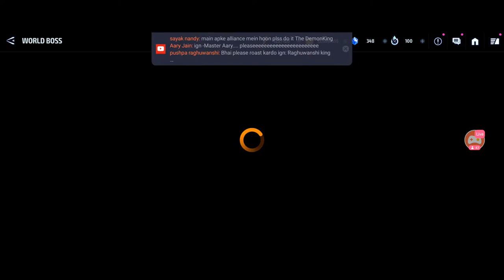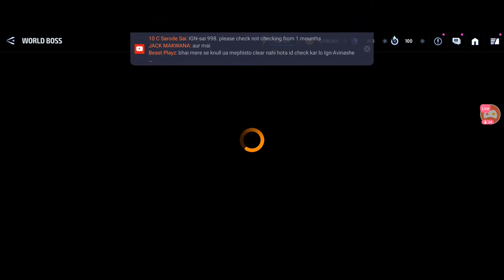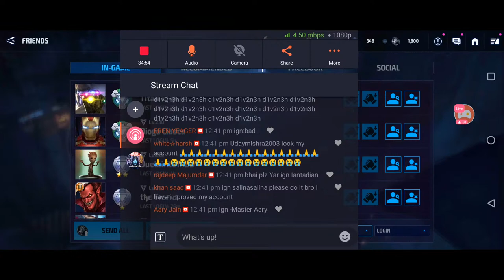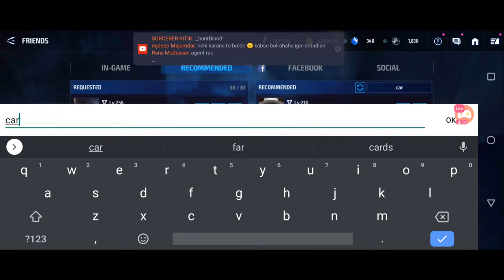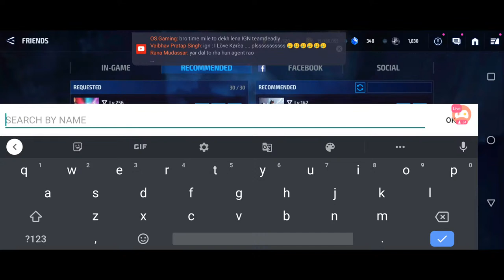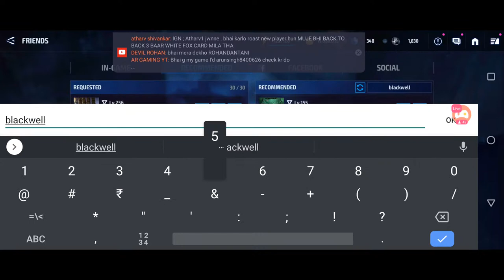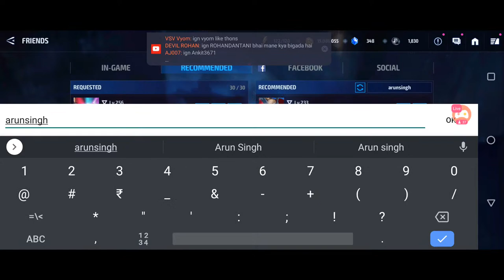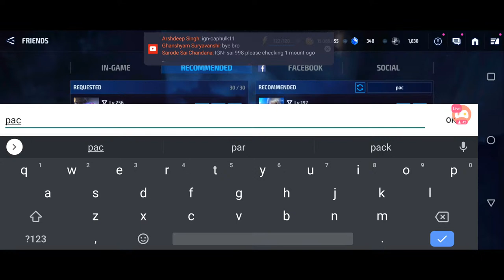Falcon & Winter Soldier Are Here! Dailies Chill Stream! Roster Review Maybe? - MARVEL FUTURE FIGHT